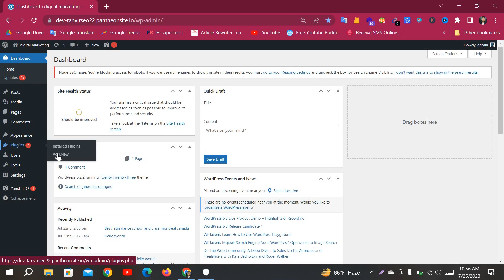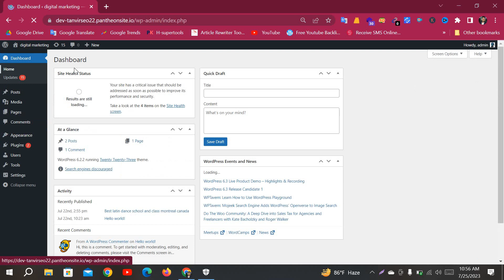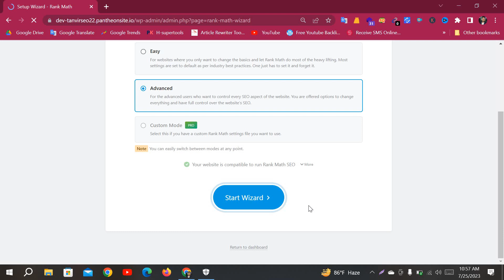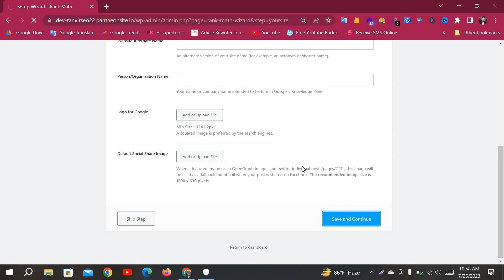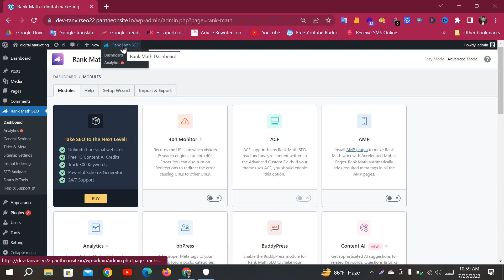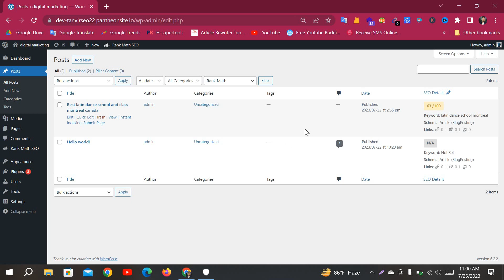Wordpress On Page SEO Rank Math plugin Part 3 | Rank math seo plugin setup tutorial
Welcome to Digital Powerful Tutorials Channel.

ডিজিটাল মার্কেটিং নিয়ে আপনাদের যেকোনো সমস্যা এবং বায়ার হ্যান্ডেলিং কিংবা কোন কাজ বুঝতেছেন না এবং ফাইভারে কোন সমস্যা যদি কারো হয়ে থাকে তাহলে আমি আপনাদেরকে একদম ফ্রিতে সাপোর্ট দিব আমারি instagram and fb id. আমাদের সাথে থাকার জন্য আপনাকে অসংখ্য ধন্যবাদ.

As of my last update in September 2021, Rank Math is a popular WordPress SEO plugin that helps improve on-page SEO for your website. It provides various features and tools to optimize your content for better search engine rankings. Here's a basic overview of how to use Rank Math for on-page SEO on your WordPress site:

Installation and Setup: Install Rank Math from the WordPress Plugin Repository.
Go through the initial setup wizard to configure essential settings like site type, preferred search console, etc.

Focus Keyword and Content Analysis: For each page or post, you can set a focus keyword or phrase that you want to rank for. Rank Math will analyze your content and provide suggestions to optimize it for the chosen keyword.

Title and Meta Tags: Customize your page title and meta description to make them more appealing to users and search engines.
Ensure that the focus keyword is present in both the title and meta description.

SEO Analysis: Rank Math offers an SEO analysis tool that checks your content for various on-page SEO factors such as keyword usage, readability, heading tags, etc.

It provides a checklist of improvements you can make to enhance your content's search engine optimization.

Schema Markup: Rank Math supports Schema Markup, which can enhance your website's appearance in search results by providing structured data to search engines.

XML Sitemap and Robots.txt: The plugin automatically generates an XML sitemap, making it easier for search engines to crawl and index your site.

You can also manage your robots.txt file through Rank Math.

Internal Linking Suggestions: Rank Math can suggest internal links within your content, helping to improve the site's structure and user experience.

404 Monitor and Redirections:

The plugin can monitor 404 errors and help you set up proper redirections.
Social Media Integration:

Rank Math allows you to set custom social media images and descriptions, which can be helpful when your content is shared on social platforms.

Remember that SEO is an ongoing process, and simply installing a plugin won't guarantee top rankings. Regularly creating high-quality, valuable content and engaging in best SEO practices will help improve your website's search engine visibility over time.

Please note that since my information might be outdated, it's a good idea to check for the latest version and features of Rank Math on the official WordPress Plugin Repository or the Rank Math website.

Digital Powerful is that helps you use technology to its fullest potential. Whether you're a student looking to stay ahead of the curve in your field, or an entrepreneur looking to tap into new market opportunities, digital skills are essential for success.